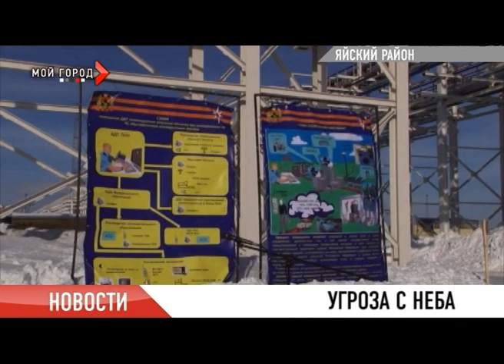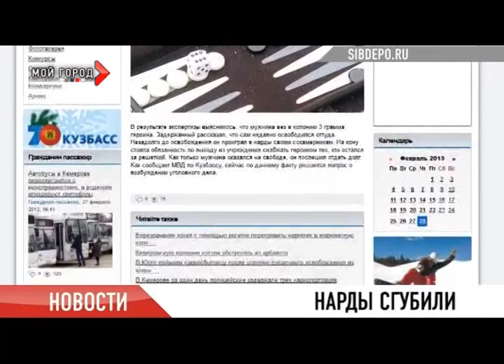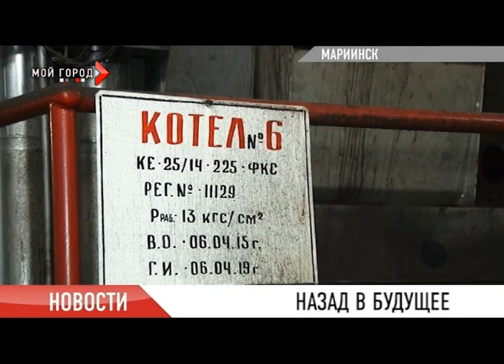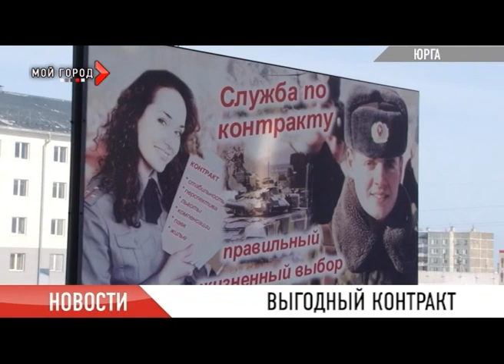ПОВТОР_НОВОСТИ_от_02_28 ч1